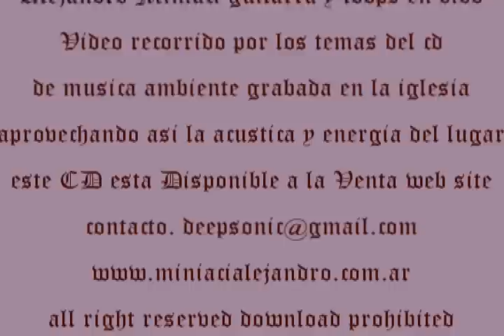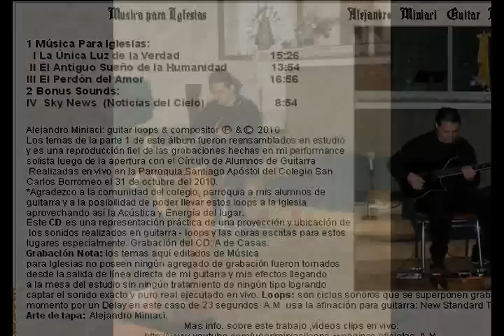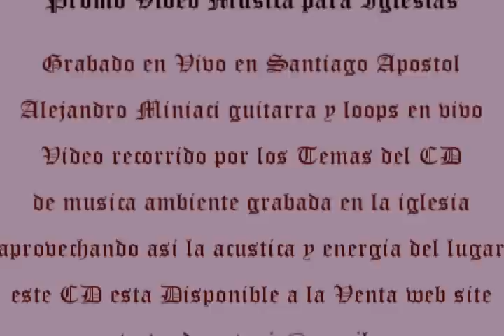PROMO VIDEO CD "MUSICA PARA IGLESIAS" ALEJANDRO MINIACI GUITAR LOOPS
DEL CD GRABADO EN VIVO EL 31 DE OCTUBRE  DE 2010 EN
 LA PARROQUIA  SANTIAGO APOSTOL
DEL COLEGIO SAN CARLOS BORROMEO ( ZONA OESTE BUENOS AIRES )

ESTE VIDEO ES UN RECORRIDO A TRAVES DE LOS 4 TEMAS DEL CD
MUSICA PARA IGLESIAS :
0:14     1 LA UNICA LUZ DE LA VERDAD
4:59    2 EL ANTIGUO SUEÑO DE LA HUMANIDAD
9:28    3 EL PERDON DEL AMOR
BONUS TRACK
15:29 4 SKY NEWS
ALL PIECES WROTED BY A.MINIACI.
ESTE TIPO DE MUSICA AMBIENT ES MUSICA INTENCIONAL COMPUESTA   EJECUTADA EN GUITARRA ELECTRICA Y PEDALES DE EFECTOS Y LOOPS
este cd esta disponible a la venta en el oficial web site
todos los temas autor e interprete : alejandro miniaci
todos los derechos de video reservados prohibido su uso parcial
sin consentimiento del autor
este es un video promo para invitar a adquirir el material original del autor
todos los temas registrados sadaic
a.miniaci 2010
recopilacionde videos y edicion a.miniaci julio 2011

RECORDED LIVE CD OF 31 OCTOBER 2010 IN SANTIAGO APOSTOL iglesia
THIS IS A WALK THROUGH THE 4 ITEMS CD
MUSIC FOR CHURCHES:
0:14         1 THE ONLY LIGHT OF TRUTH
4:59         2 THE OLD DREAM OF HUMANITY
9:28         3 THE FORGIVENESS OF LOVE
BONUS TRACK
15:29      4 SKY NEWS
WROTE ALL PIECES BY A. Miniaci.
THIS KIND OF MUSIC IS INTENTIONAL AMBIENT MUSIC COMPOSED EXECUTIONS IN ELECTRIC GUITAR PEDAL EFFECTS AND LOOPS
All Topics and interpret Alejandro Miniaci
without the consent of the author
this is a promo video to invite to acquire the author's original material
Registered SADAIC all topics
a.miniaci 2010
Video and editing a.miniaci recopilacionde July 2011